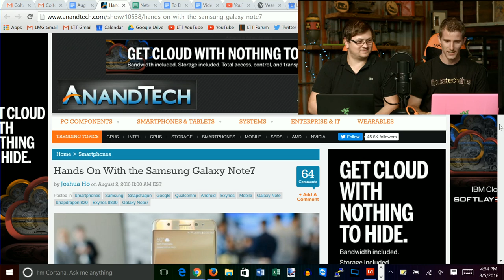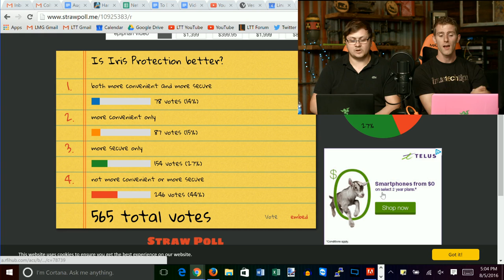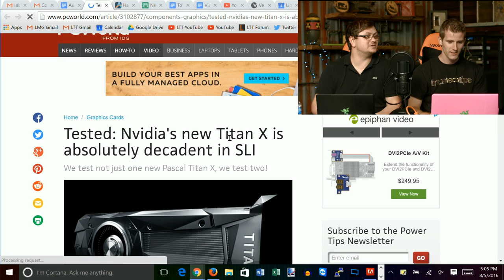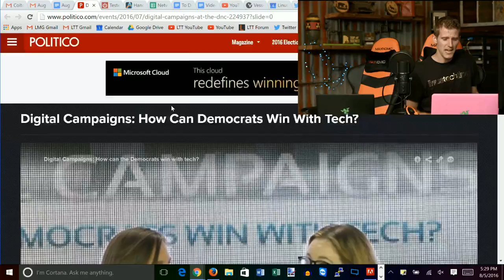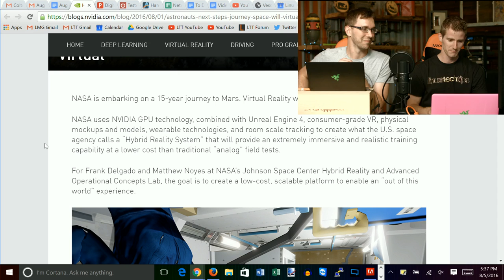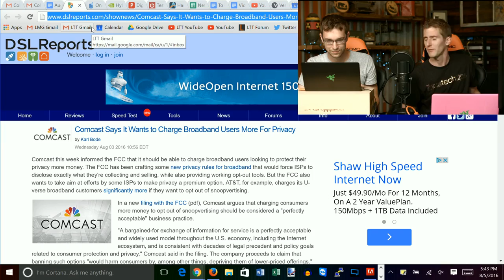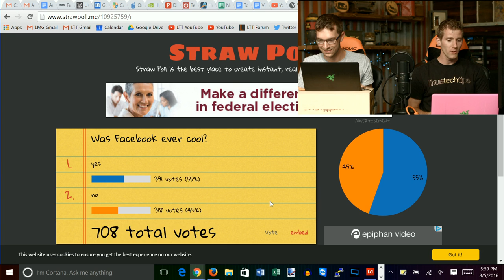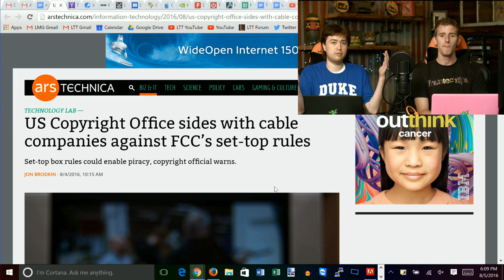The WAN Show - Galaxy Note 7 & Titan XP!! - August 5th, 2016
Squarespace offer code WAN to save 10%.

Timestamps courtesy of Brandom Axtmann, Ghost, JJMC89, and Sam Tilling (IPickle)

00:04:29 - Samsung Galaxy Note 7 announced
00:16:07 - NVIDIA Titan XP reviews and benchmarks
00:35:35 - Sponsor: Squarespace
00:37:12 - Sponsor: Lynda.com
00:40:10 - Microsoft pitches technology that can read facial expressions at political rallies
00:47:32 - NASA trains astronauts using consumer grade VR and "NVIDIA GPU Technology"
00:52:39 - OnePlus to halt sales of OnePlus 3 for more than a month in 24 countries
00:54:02 - Comcast says it wants to charge broadband users more for privacy
00:58:41 - Next Google Maps update could show how bad parking is
01:02:55 - Using VPNs: What UAE residents need to know
01:06:03 - Facebook to tweak their news feed to show you less clickbait
01:10:44 - Xbox One S is faster than Xbox One
01:15:00 - 6% Netflix tax for citizens of Pennsylvania, U.S.
01:19:43 - US Copyright Office sides with cable companies against FCC's proposed set-top box rules